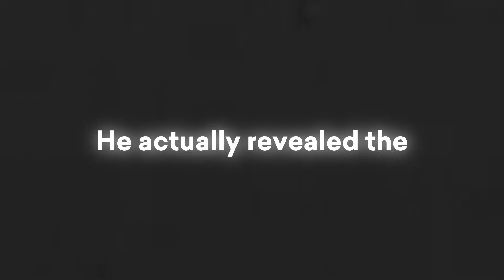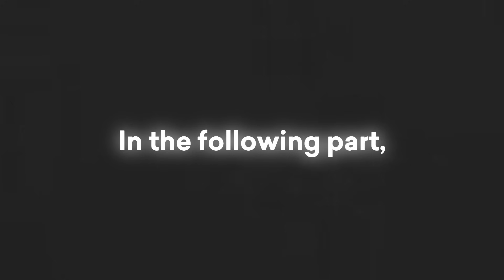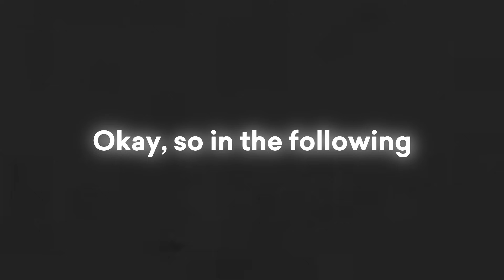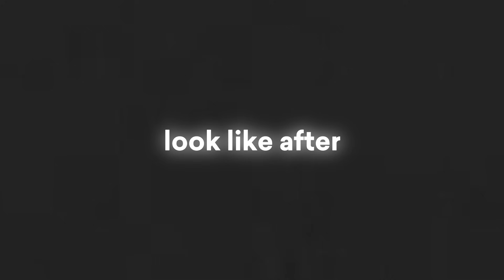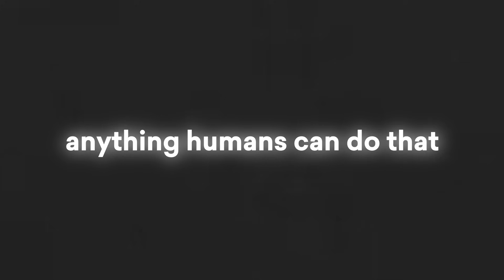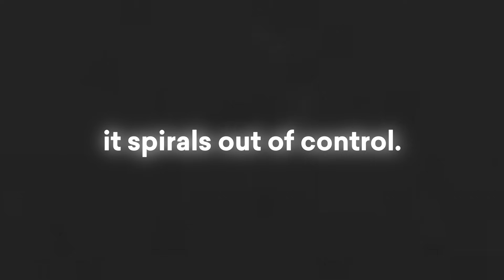AI Scientist's DISTURBING Warning: "It's Coming In 2026"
AI scientist and DeepMind CEO Demis Hassabis issues a chilling warning about a major AI breakthrough expected in the very near future.